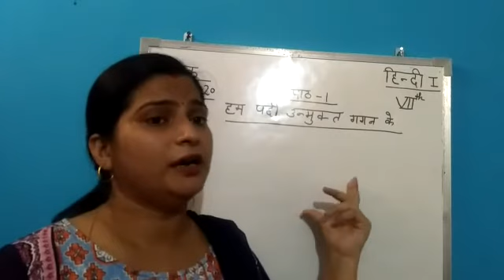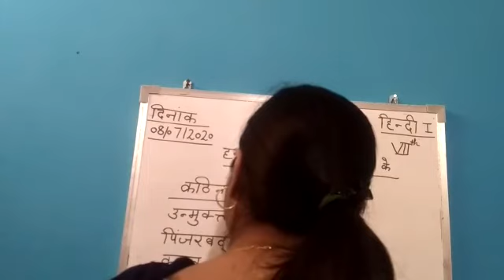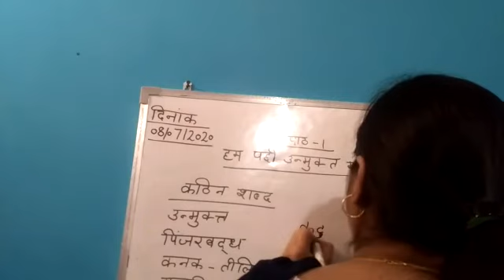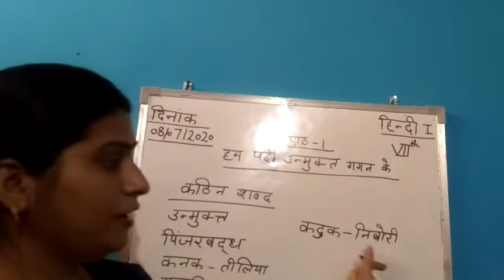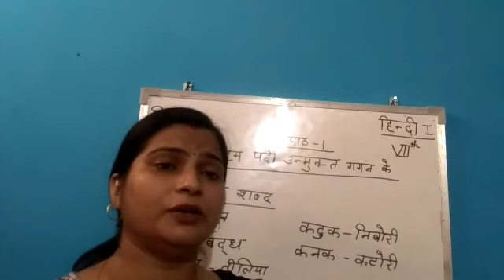कक्षा-VII, विषय- हिन्दी - I, पाठ- 1, संदर्भ-हम पंछी उन्मुक्त गगन के